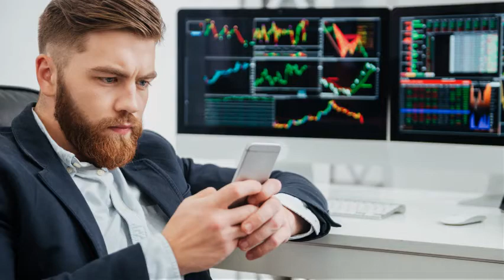Buy 5 S&P 500 Stocks on Strong Earnings Momentum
It will lucrative to invest in S&P 500 stocks with a favorable Zacks Rank and strong growth potential.